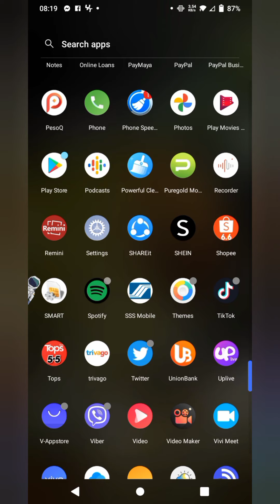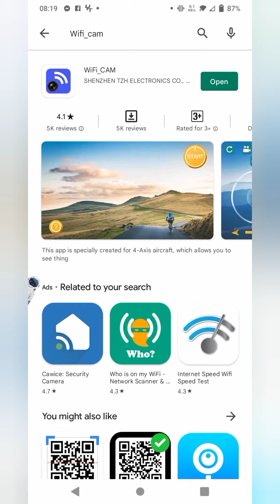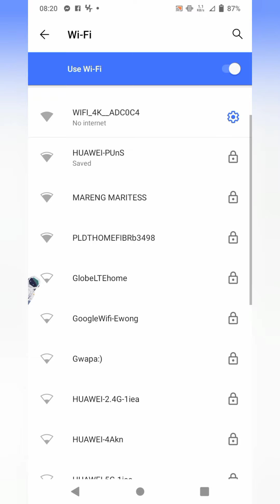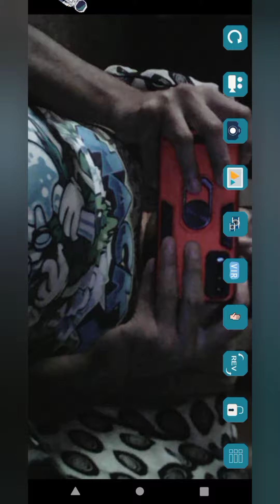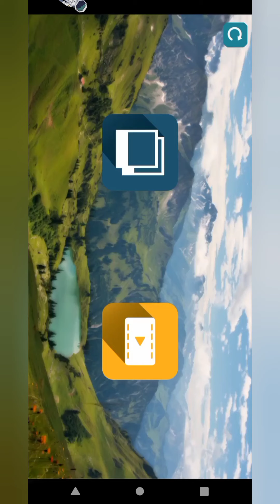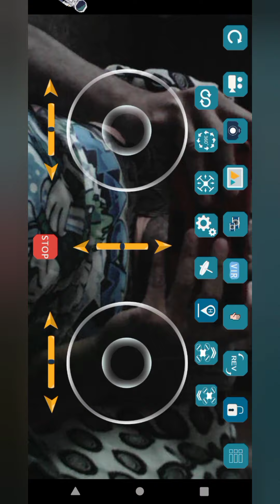E99 DRONE TO PLAY STORE CONNECTION CONTROLS AND PRECAUTION